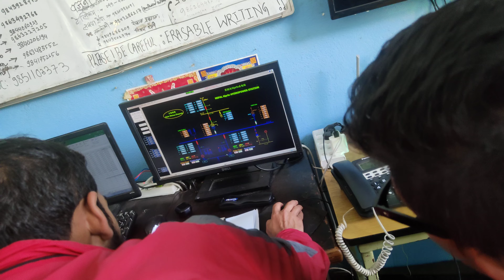August 17, 2022